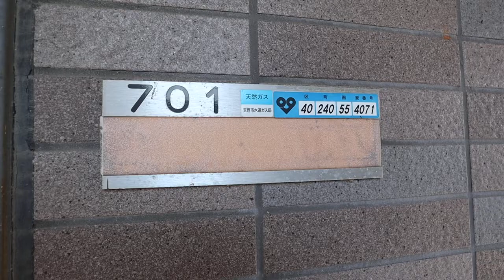アネックス・ロミー 701号室 ★奈良の賃貸MARUWA｜株式会社丸和不動産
▶物件名：アネックス・ロミー　701号室
▶所在地：天理市川原城町876
▶間取：1K
▷取扱店：アパマンショップ天理店